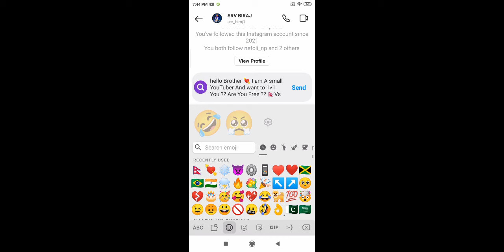I CHALLENGE YOU FOR 1V1 || I MESSAGE SRV BIRAJ FOR 1V1